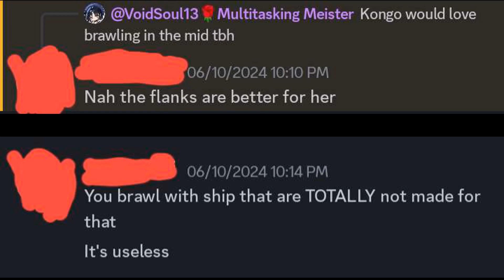Day 1 of proving my hater I play differently | World of Warships: Legends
No edits on this for one week to prove someone wrong since they outwardly told me I play wrong with all my ships via Discord. Censored their name. I learned to play WoWs Legends and pc one from various vids related to it and from @Saltydie credits to you friend!